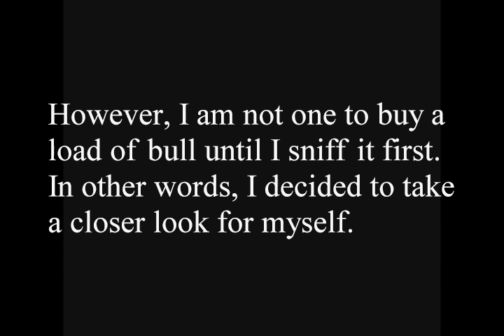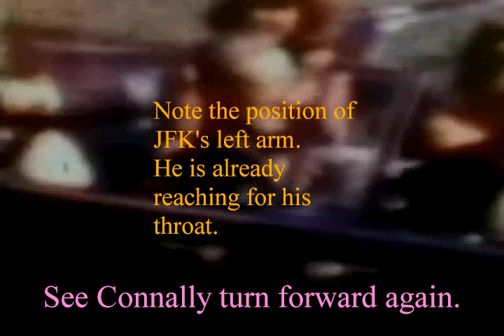JFK and The "Magic Bullet" Theory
This is a short film I made to debunk the magic bullet theory.